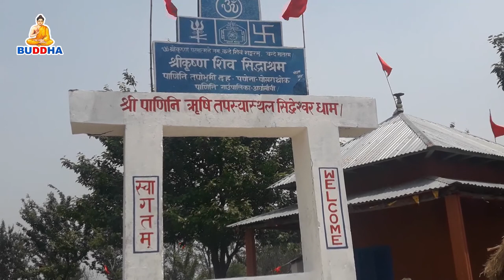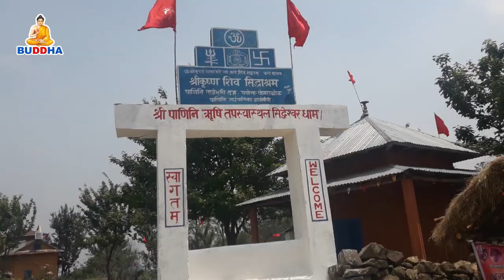Buddha TV report Padini पाणिनी महायज्ञको रीर्पोट जेठ ६